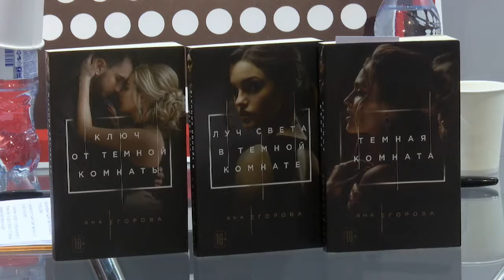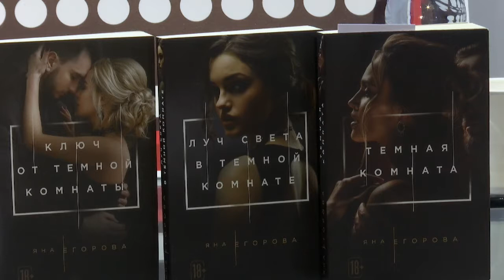Встреча с автором. Яна Егорова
Яна Егорова входит в топ-5 самых популярных авторов ЛитРес: Самиздата, ее книги публикуются в издательстве «Эксмо».